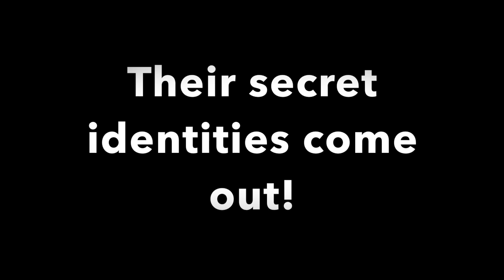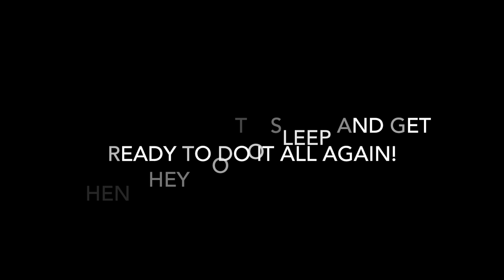GECC - Behind the scenes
What do the educators do when the children go home and the school closes?